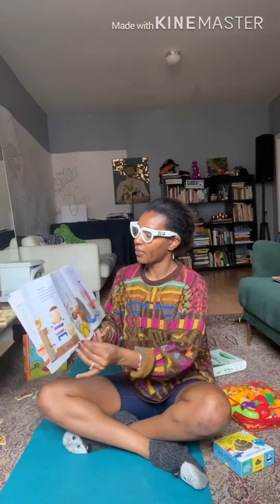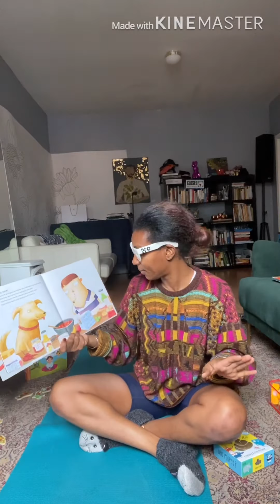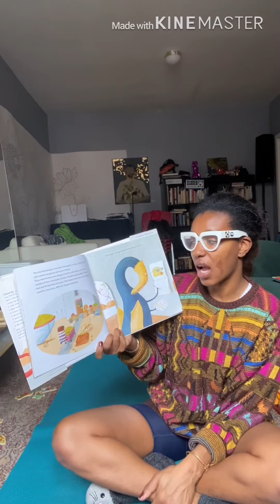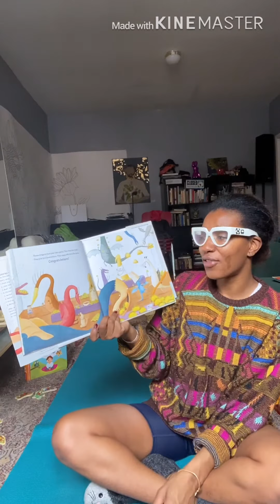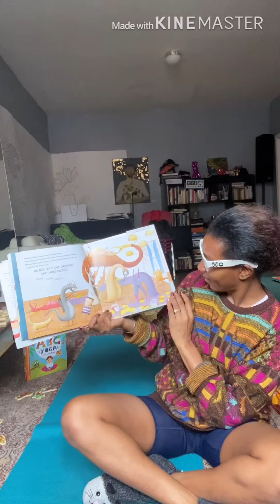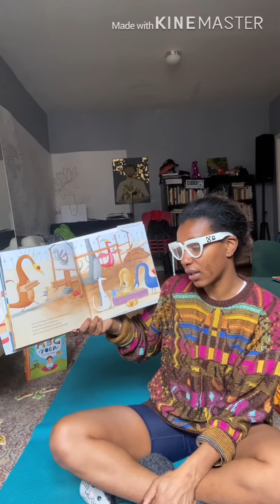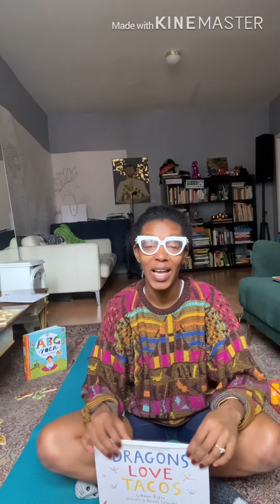Cyber School withBinta: Dragons Love Tacos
On this episode, Binta reads aloud one of her favorite books from her time with the Pufferfish class, 2-years-ago.